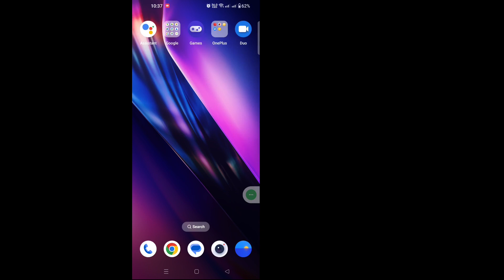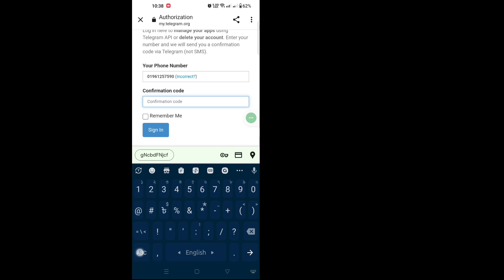วิธีลบบัญชีโทรเลขของคุณอย่างถาวร | วิธีการลบบัญชีโทรเลข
ในบทช่วยสอนนี้ ฉันจะแสดงวิธีการลบบัญชี Telegram ของคุณอย่างถาวร ซึ่งเป็นวิธีที่ง่ายมากและวิธีลบบัญชี Telegram ด้านล่างโดยไม่ข้าม

 วิธีการลบบัญชีโทรเลข

 การปฏิเสธความรับผิด:
 ช่องนี้ไม่ส่งเสริมหรือสนับสนุนกิจกรรมที่ผิดกฎหมายใด ๆ เนื้อหาทั้งหมดที่จัดทำโดยช่องนี้มีวัตถุประสงค์เพื่อการศึกษาเท่านั้น  การปฏิเสธความรับผิดชอบด้านลิขสิทธิ์ ภายใต้มาตรา 107 ของพระราชบัญญัติลิขสิทธิ์ปี 1976 ได้มีการตั้งค่าเผื่อไว้สำหรับ "การใช้งานโดยชอบธรรม" เพื่อวัตถุประสงค์ต่างๆ เช่น การวิจารณ์ ความคิดเห็น การรายงานข่าว การสอน ทุนการศึกษา และการวิจัย  การใช้งานโดยชอบธรรมคือการใช้งานที่ได้รับอนุญาตตามกฎหมายลิขสิทธิ์ซึ่งอาจเป็นการละเมิด  การใช้ที่ไม่แสวงหาผลกำไร เพื่อการศึกษา หรือการใช้งานส่วนตัวช่วยรักษาความสมดุลและสนับสนุนการใช้งานโดยชอบธรรม

 ขอบคุณมากที่มองหา อย่าลืมสมัครรับโซเชียลมีเดียและวิดีโอเทคโนโลยีเพิ่มเติม!